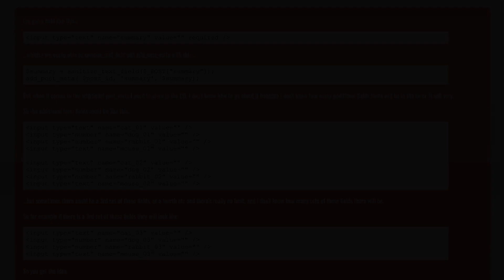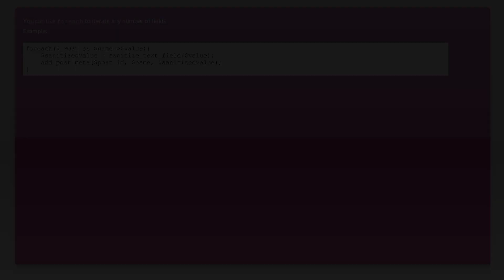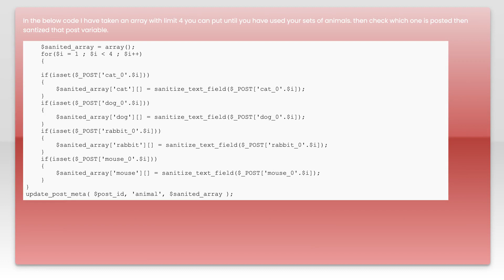Sanitising and Adding Post Meta with unknown number of fields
php: Sanitising and Adding Post Meta with unknown number of fields

Related to: php, wordpress, loops